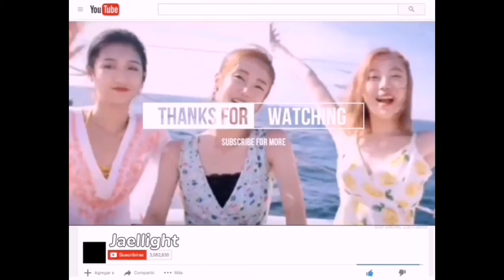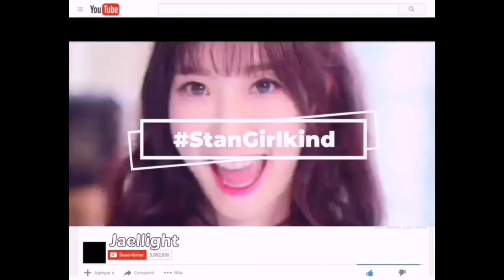The Most Beautiful Kpop Songs. Part 2/4.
Audios:
Intro: BLACKPINK-Lovesick Girls(Teaser)
End: Girlkind-Psycho4U
Outro: Flor_us-Do Not Forget

Help Yemen 👇🏼
Can you add your signature? ✍️